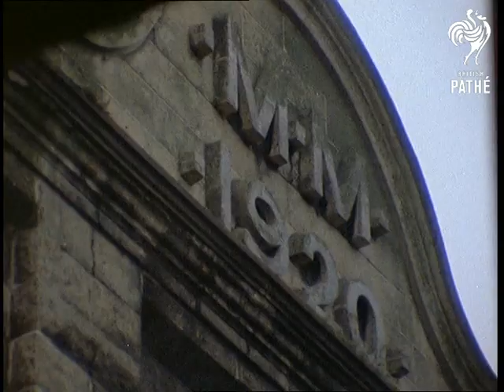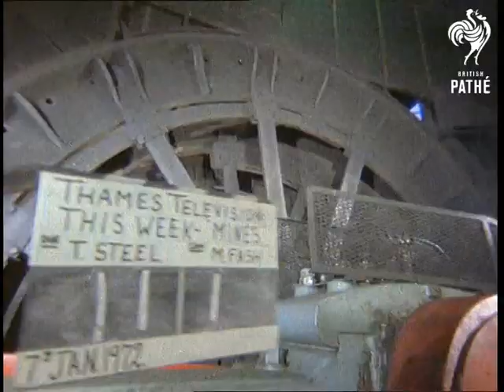Mining (1972)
Mining. Location of events unknown.

L/S of two large lift pulley wheels at pit head. Various shots of the colliery buildings. L/S and of two men walking up steps to the top of pit head. Shots of two men wearing yellow overalls and hard hats walking around colliery. Shots of their feet walking through puddles etc. Several similar shots. Several shots of the yard. Numerous shots of old decaying mining trucks piled up (the whole area appears to be in severe decay / depressed / derelict area). Shots from inside some kind of smoky social club. A man can be seen talking through microphone stage. Shots of people sitting at tables drinking and chatting. M/Ss of large wheels or pistons turning.
 FILM ID:3055.02